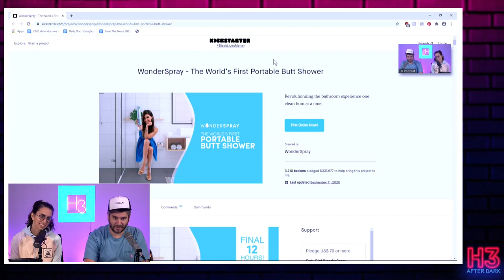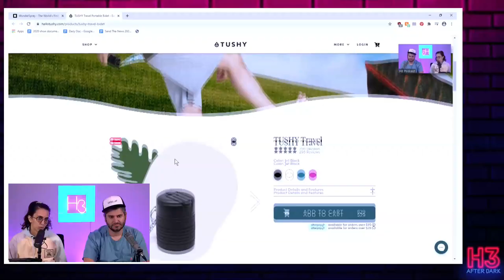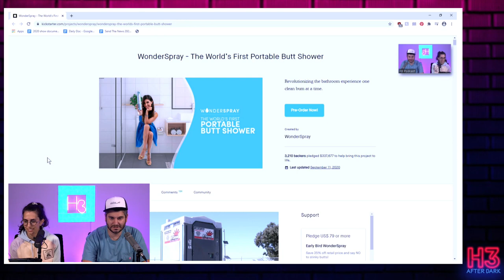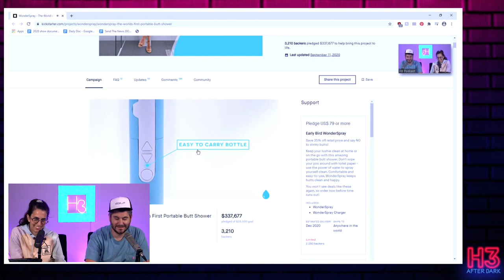Terrible Kickstarter: Portable Bidet